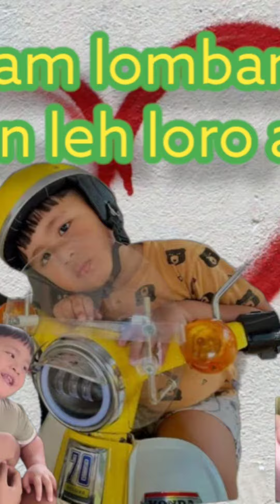William lomban - cute baby compilation//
William lomban - pelanggaran// trimo ngaleh ngempet perih

Video barongan
Video rayyanza terbaru
Video lucu rayyanza
Video lucu
Video lucu bikin ngakak
Video anak-anak
Video game
Trending
Trending youtube
Trending musik
cute baby compilation videos
cute baby
baby cute
videos compilation new
videos compilation funny
Cipung
Cibung terbaru
Cipung terbaru hari ini
Cipung lucu
Cipung podcast
Cipung belajar shalat
Cipung Sus rini
Cipung rafathar
Cipung ultah
Cipung abubu terbaru hari ini
Rayyanza
Rayyanza Malik ahmad
Rayyanza Malik ahmad terbaru
Rayyanza terbaru
Rayyanza ameena
Rayyanza di tv
Rafathar Malik ahmad
Rans Entertainment terbaru
Rans Entertainment terbaru sekarang
Raffi Ahmad

Nagita slavina
Anak sus rini pengasuh rayyanza
Anak soleh koplo
Anak anak
Anak sus rini
Anak kecil
Anak kecil joget
Anak kecil ngaji
Anak kecil lucu
Anak kecil nyanyi
Anak kecil makan
Anak kecil sholawatan